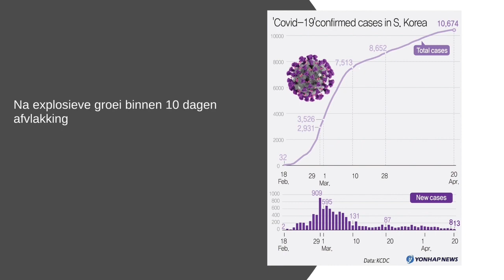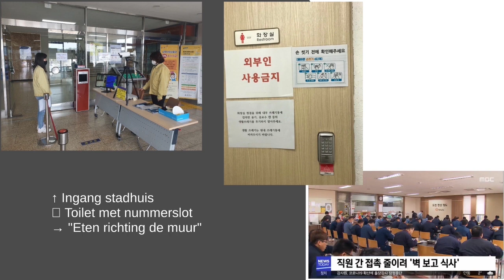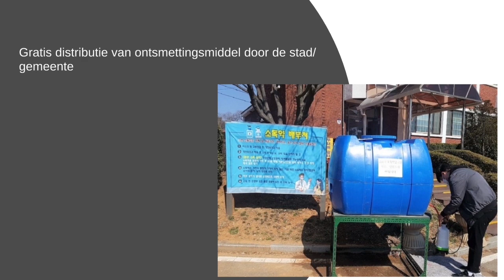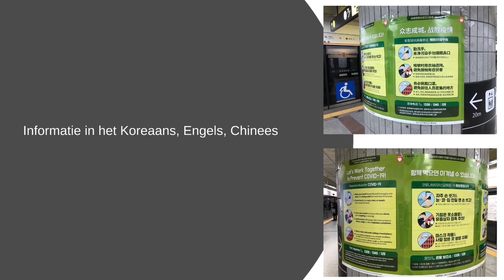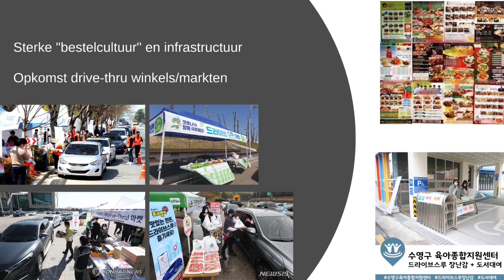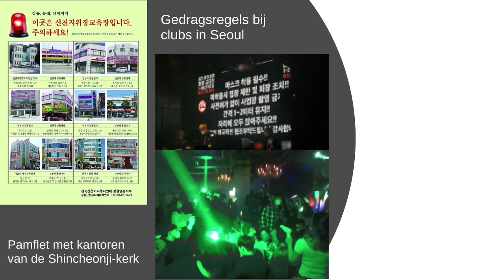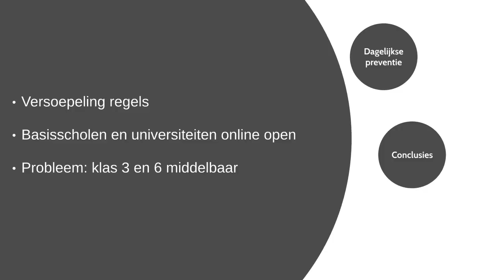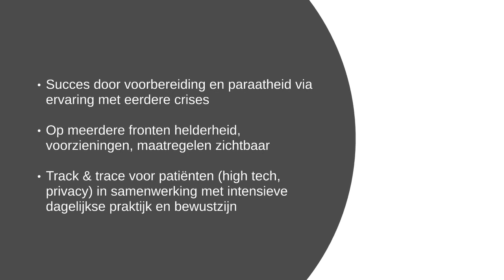Zuid-Korea’s strijd tegen corona #4: de dagelijkse praktijk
Dit is een reeks van vijf minicolleges over de Zuid-Koreaanse aanpak van COVID19 en de manier waarop daar in Nederland tegenaan wordt gekeken. Docenten en alumni van Koreastudies hebben korte videocolleges over de politiek en beleid van de Zuid-Koreaanse aanpak gemaakt, over de verslaggeving daarvan in Nederland, over ons onvermogen de gehele Zuid-Koreaanse aanpak in ogenschouw te nemen, over het dagelijks leven in Zuid-Korea onder corona en de impact hiervan op de Zuid-Koreaanse economie.

In dit minicollege bespreekt universitair docent Elmer Veldkamp de dagelijkse praktijk van Zuid-Korea’s corona-aanpak.